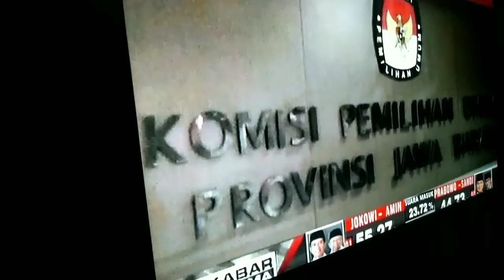Duka Nestapa Warnai Pemilu 2019, Sudah 119 Petugas KPPS Meninggal Dunia, Bagaimana Kinerja KPU RI?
Tonton Sampai Selesai, Agar Tidak gagal Paham.

Berdasarkan data yang dihimpun per Selasa tanggal 23 April 2019, malam, Tercatat 119 orang petugas KPPS meninggal dunia saat bertugas dalam penyelenggaraan Pemiu 2019, 548 sakit ada yang dirawat di rumah sakit ada pula di rumah masing-masing.

Kinerja KPU RI dipertanyakan, baik dalam kinerja maupun terkait perekrutan petugas KPPS dan PPK, menyangkut fisik kesehatan dan sebagainya.

Semoga para pejuang Demokrasi Pemilu 2019 itu diampuni segala dosanya, meninggal dalam Khusnu Khatimah. Bagi keluarga yang ditinggalkan diberikan kekuatan dan ketabahan, Aamiin Yaa Rabbal Alamiin.

Video kolase sebagian adalah hasil shotingan saya pada saat TVOne mengabarkan para petugas KPPS yang meninggal dan sakit di berbagai wilayah tanah air.

Semoga ini menjadi Hikmah bagi bangsa dan negara, khususnya bagi KPU RI.